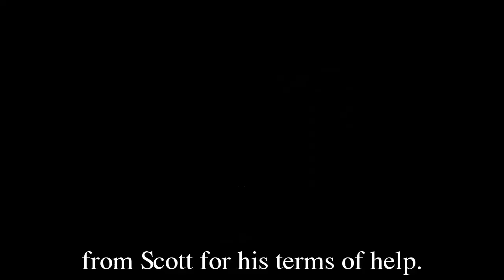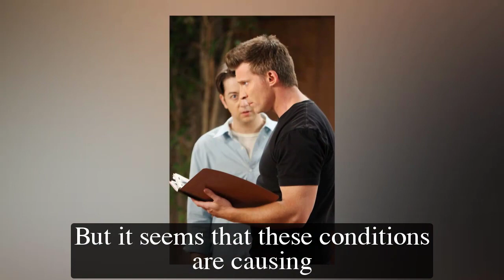Full - General Hospital Spoilers for Tuesday, February 28 | GH Spoilers 2/28/2023